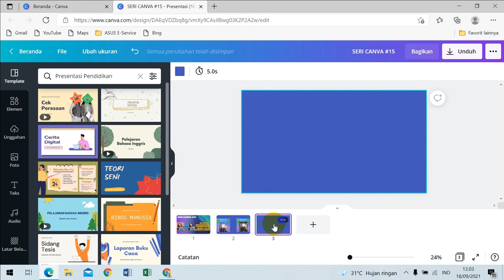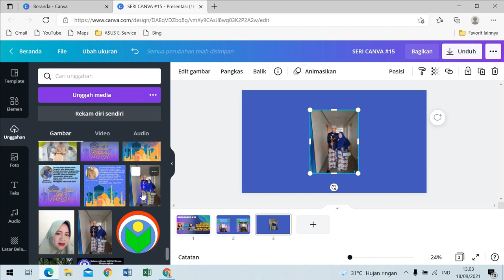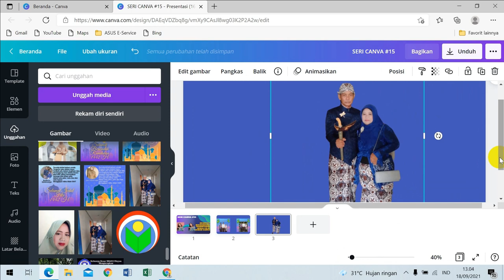SERI CANVA #15: MENGHILANGKAN (MENGAPUS) BACKGROUND HANYA SEKALI KLIK DENGAN CANVA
Menghilangkan background dapat kita lakukan dengan sekali klik di Canva. Pelajari caranya di tutorial ini